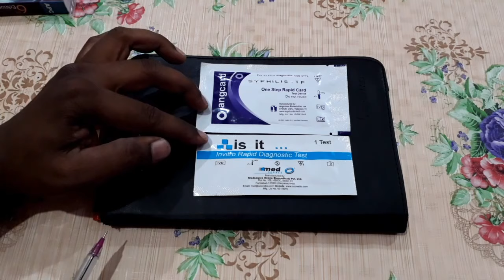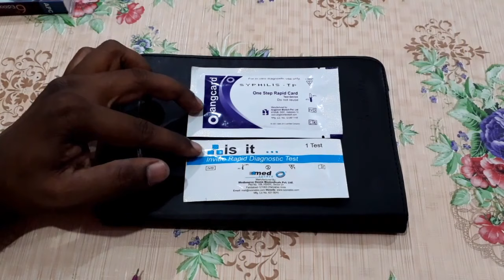VDRL test | Syphilis disease test |Treponema pallidum bacteria | Sexually transmitted disease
Is video me hamne Syphilis disease test | VDRL test | Treponema pallidum bacteria | Sexually transmitted disease ke baare me bataya hai.
मेरा नाम Dinesh kumar है।
Qualification-
1:BMLT in peoples paramedical college bhopal.
2:Histopathology,Anatomy,cytopathology,HEMATOLOGY,
3: Current job as a lab technician in govt hospital pathology and TB diagnosis department.

Pathology books in hindi-

1.FOR OCHIE BOOK bmlt,dmlt all subjects-
2 FOR GODKAR books bmlt,dmlt all subjects-
3 FOR N MURUGESH ANATOMY
4 FOR BIOCHEMISTRY
5 FOR MICROBIOLOGY
6 FOR HINDI MLT BOOK
7 PHYSIOLOGY
8 PATHOLOGY AND HISTOPATHOLOGY

My gadgets-
1.my mic
2.my camera
3.my tripod